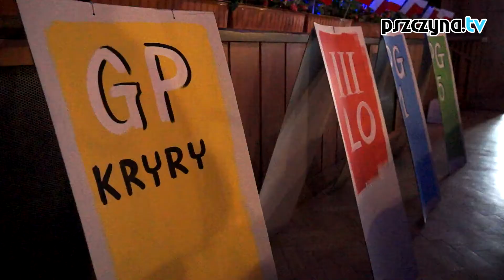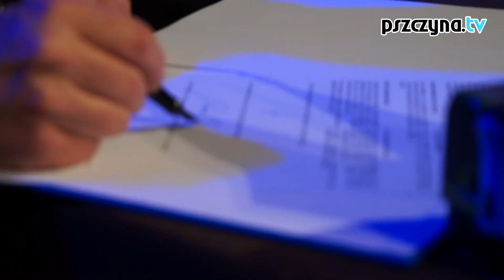Szkoły z powiatu pszczyńskiego podpisały umowę z Ambasadą Francuską - 18.05.2016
18 maja o godzinie 14.30 w Pszczyńskim Centrum Kultury odbyła się uroczystość podpisania umowy dotyczącej certyfikacji międzynarodowej DELF z udziałem Ambasadora Francji i przedstawicieli Ambasady Francuskiej.